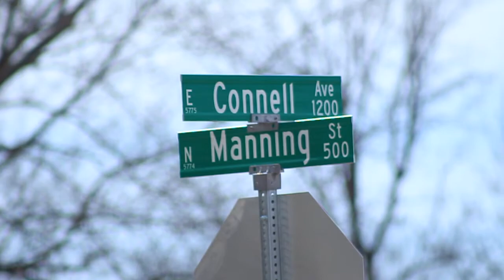City of Stillwater employees acting as good samaritans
City of Stillwater operations employees Cedric Smith and Brian Ledgerwood helped a Stillwater resident locate his money deposit for his business. The two employees were recognized by the Stillwater City Council on March 23, 2015 and this video was presented.